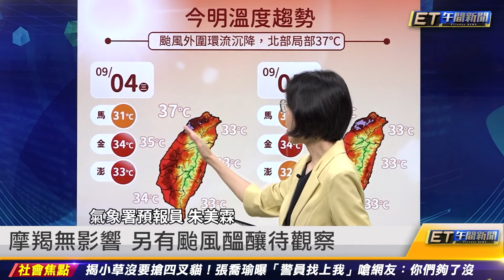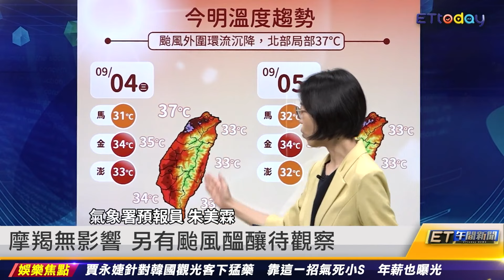孫安佐爆喝尿訓練 對戰AV男優｜20240904 ET午間新聞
新聞內容

孫安佐爆喝尿訓練 對戰AV男優
魔羯無影響 另有颱風醞釀待觀察
賈永婕上任101董座 針對韓客下猛藥
屏東角頭鴨頭告別式 50超跑送行
為了2千元 法律系男大生當車手
雞排妹御用律師勾結仙人跳 重判6年
卓揆談限貸令：政府不會破壞金融秩序